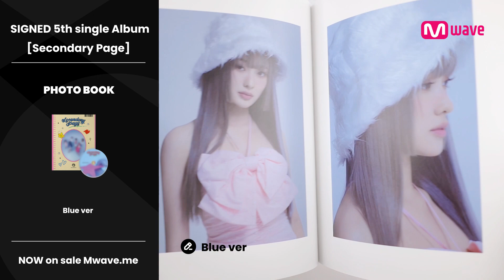[Mwave shop] Unboxing DreamNote [Secondary Page] Album💿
▶All CDs are signed by DreamNote💘